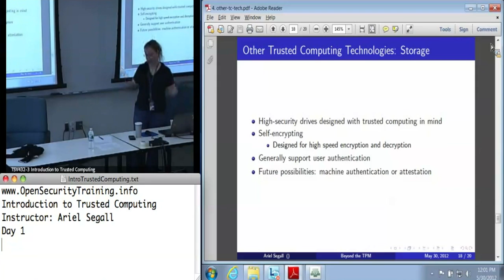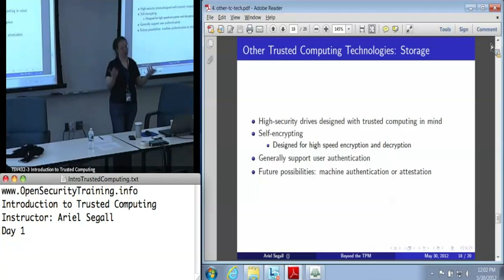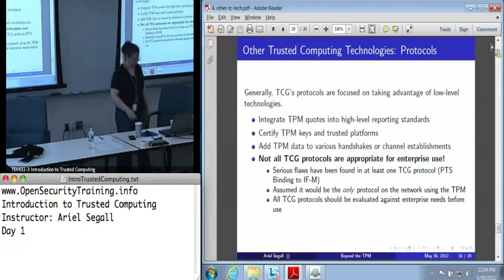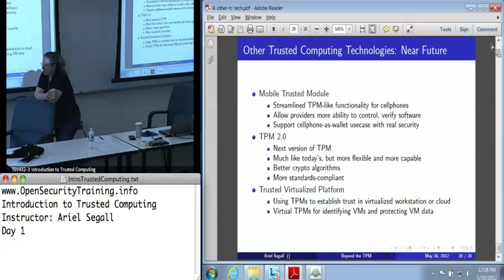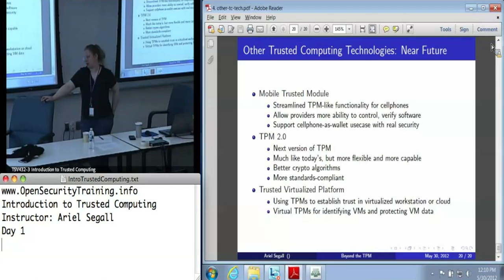Day 1 Part 9: Intro Trusted Computing